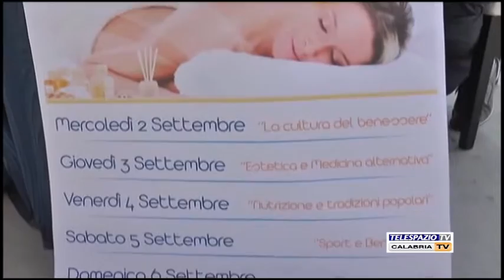Seconda fiera del benessere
intervistati
mariarosaria alessandro bianco direttrice artistica

giorgio maritato sindaco acquappesa

carlo pisano presidente del consiglio guardia piemontese